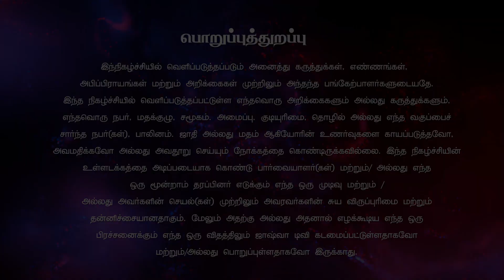அருகம்புல் | Sis.Nirmala | Kathai Ketkalam Vanga | JoshuaTV | 30.01.2024